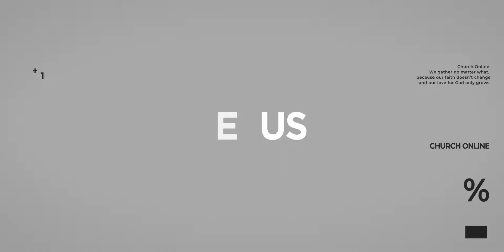Angels - Church Online - Jan 17 2021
Welcome to Church! We are excited to bring you worship and another inspiring message from Pastor Syd Curry. Thanks for joining us!